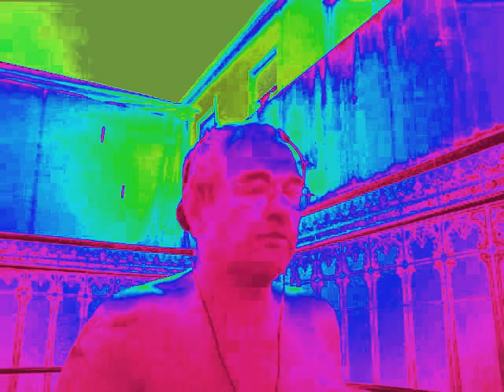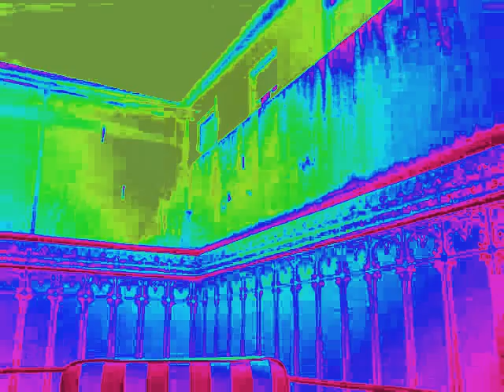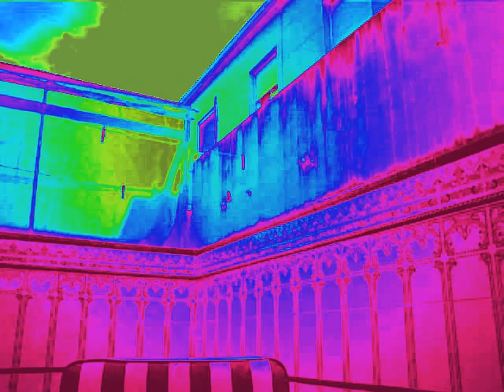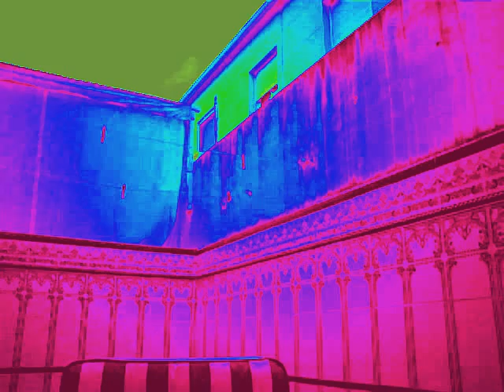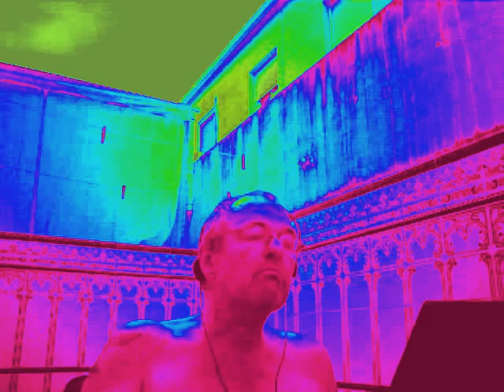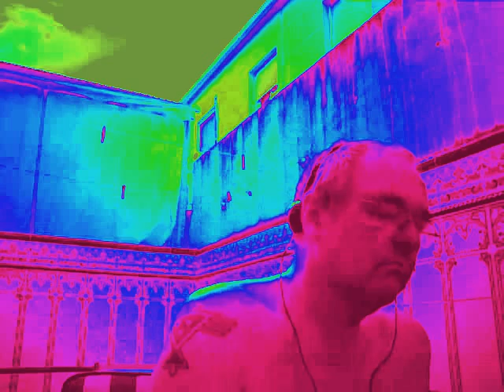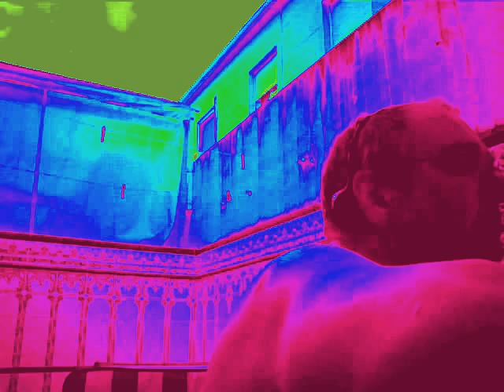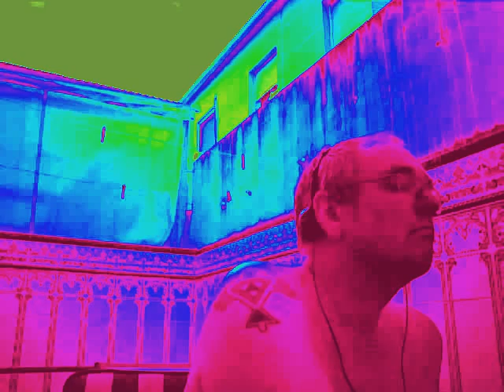19801103 300380 Stavanger Happy Radio Arild Helgeland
Opptak av norske radiopirater som knuste NRK.monopolet.